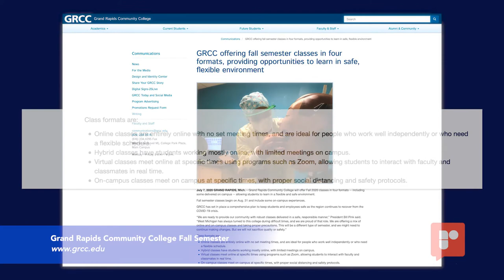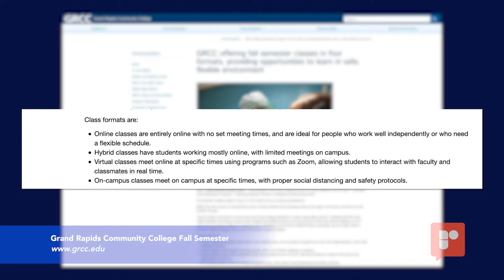Rapidian Community Update (July 11th, 2020)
Gov. Whitmer expands face covering requirement in Michigan; Grand Rapids Community College details plans for fall semester; and "Women’s Way" public art project honoring local women leaders begins in Grand Rapids.